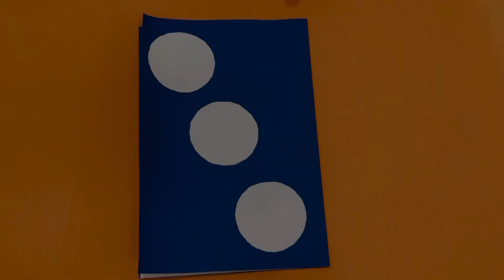Handmade birthday card/how to make DIY birthday card |DIY birthday card ideas/pastel Art and crafts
-  Pastel Art and Crafts -